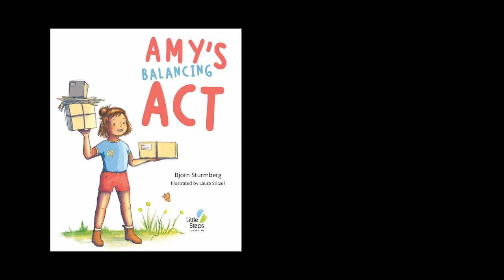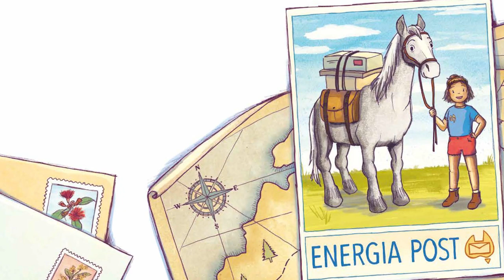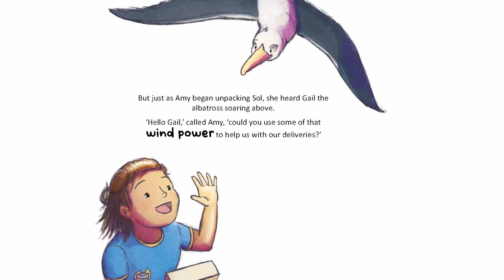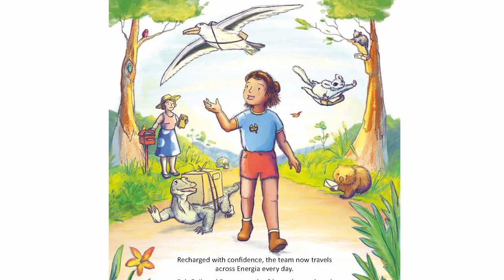'Amy's Balancing Act' read by Professor Brian P. Schmidt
'Amy's Balancing Act' is written by Bjorn Sturmberg, illustrated by Laura Stitzel and read by Professor Brian P. Schmidt AC FAA FRS at Australian Parliament House.

Amy has always done things a certain way, but when her old horse gets ready to retire, Amy must find a fresh approach. With the help of some new friends, Amy discovers the power of teamwork and how to balance keeping the mail on time with having a lighter impact on the environment.
A gripping fable about the energy transition.